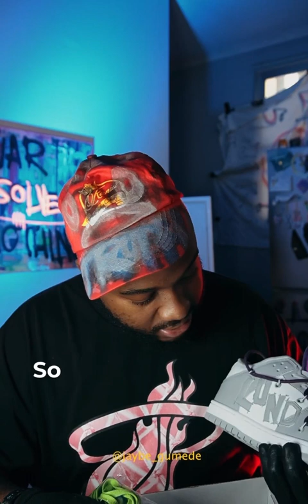South Africa’s 1st Visual Artist Sneaker Collaboration